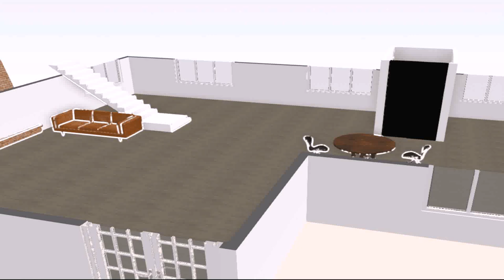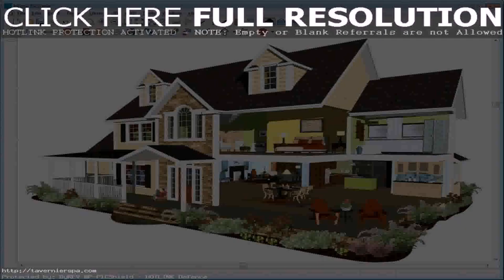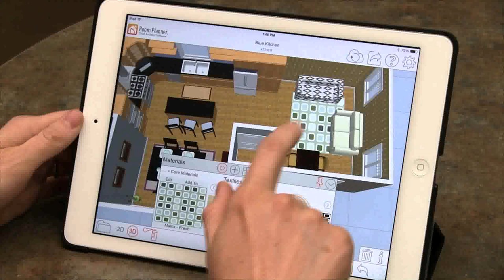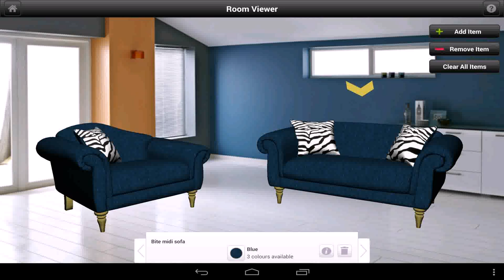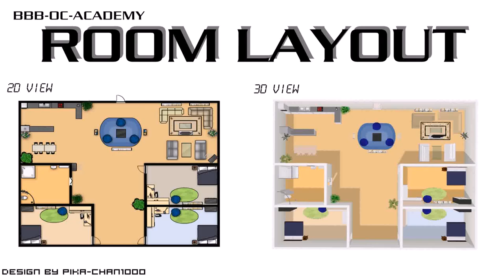Room Planner Le Home Design Apk - Gif Maker DaddyGif.com (see description)